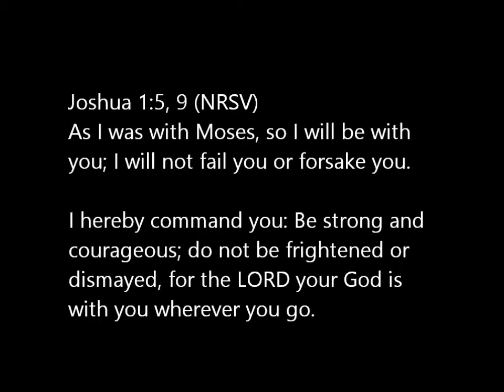For the Lord Your God Is With You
Joshua took over leadership of the Hebrews when Moses died. This scripture from the beginning of the book of Joshua reports what God told Joshua at the beginning of his reign. God is always with us wherever we go—at work, at home, at church or at the grocery store! This is a Song of Remembrance—learn the song, learn the passage.

The music and the mp3 recording of this song and more than 450 others inspired by the Christian Science Bible Lessons and literature are available for download at my

Here is the text:

Joshua 1:5, 9 (NRSV)
As I was with Moses, so I will be with you;
I will not fail you or forsake you.
 I hereby command you: Be strong and courageous;
do not be frightened or dismayed,
for the LORD your God is with you wherever you go.